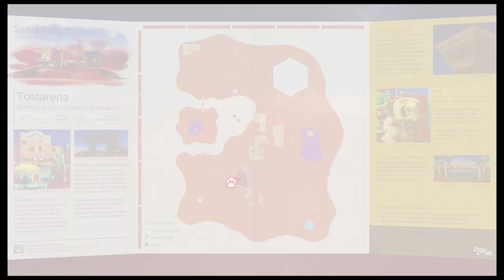Super Mario Odyssey Walkthrough 100% HD - Extra 3 Sand Kingdom's Post-Game Power Moons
What's up, community, welcome to the extra parts of my Let's Play / Walkthrough of Super Mario Odyssey for the Switch.

Super Mario Odyssey is a 2017 platform game developed and published by Nintendo for the Nintendo Switch. An entry in the Super Mario series, it follows Mario and his new ally Cappy—a sentient hat that allows Mario to control other characters and objects—as they journey across various kingdoms to save Princess Peach from his nemesis Bowser's plans of forced marriage. In contrast to the linear gameplay of prior entries, the game returns to the primarily open-ended, 3D platform gameplay featured in Super Mario 64 and Super Mario Sunshine.
In the game, Mario explores various kingdoms and collects Power Moons hidden inside them, used as a fuel source to power an airship known as the Odyssey to travel to new locations. Cappy's main function is the "capture" ability, letting Mario possess enemies and other objects, helping him solve puzzles and progress in the game. After completing the main story mode, other post-game kingdoms are unlockable as well as an additional minigame, "Luigi's Balloon World". The game supports multiplayer and virtual reality with a Nintendo Labo virtual reality kit.
Developed by Nintendo's Entertainment Planning & Development division, the game entered development in 2013 soon after the release of Super Mario 3D World. Various ideas were suggested during development, and to incorporate them all the team decided to employ a sandbox-style of gameplay. Unlike previous installments such as Super Mario 3D Land and Super Mario Run, which were aimed at a more casual audience, the team designed Super Mario Odyssey to appeal somewhat more to the series' core fans. The game also features two voiced theme songs, "Jump Up, Super Star!" and "Break Free (Lead The Way)".
Super Mario Odyssey was released on October 27, 2017 to universal acclaim, with praise for its inventiveness, originality, and for improving on concepts introduced in prior Mario games. It has been cited as one of the greatest video games ever made. The game won several awards and has sold 26 million copies, making it one of the best-selling Switch games.

In this extra part, I get the remaining Power Moons in the Sand Kingdom.